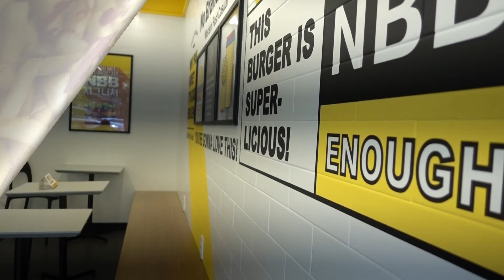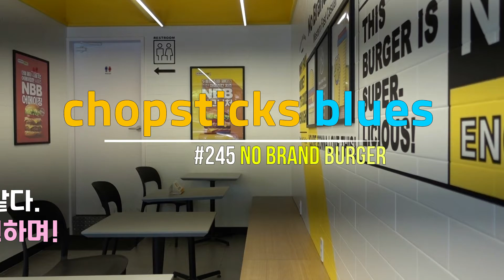노 브랜드 버거 chopsticks blues #245 / 햄버거의 새로운 탄생. 진정한 k 버거의 확산을 기대하면서. 독특함까지를 응원하며!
멀리 가기가 힘든 더운 여름이라서 걷다가 눈에 띈 이쁜 간판을 보고 들어갔다. 원래 내가 좋아하는 노 브랜드. 햄버거 까지 만든 줄 몰랐었다. 먹고 나서 선언했다. 딴데 갈 이유가 없다. 버거는 이거면 충분하다. 패티가 퉁퉁하다. 번도 살짝 태운 맛이 나는 듯해서 인 앤 아웃 맛을 느낄수 있었다. 따우즌드 아일랜드 맛의 드레싱, 소스도 훌륭했다. 그래서 난 당분간 버거는 이집만 가기로 결심 했다. 머리 돌려서 생산성만 높인 그런 결과물이 아닌 진심이 느껴진 맛과 감동을 햄버거를 먹으면서 경험했다. 감자 튀김은 생각보다 어렵다. 건강하고 맛있는 프랜치 프라이를 기대해 본다. 충분히 만들것이다. 이정도의 맛이면 감자튀김도 훨씬 더 나은 맛을 낼 것이다. 햄버거지만 세계시장에 퍼질 수 있다는 느낌을 가진 행복한 한끼 였다.